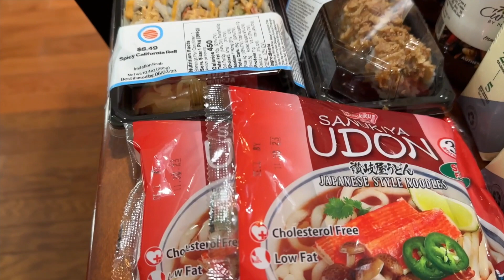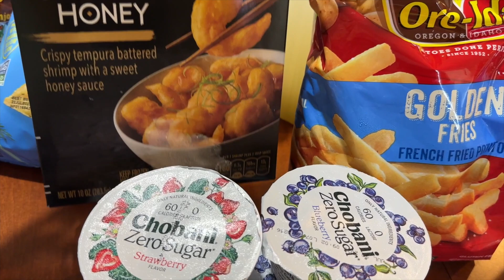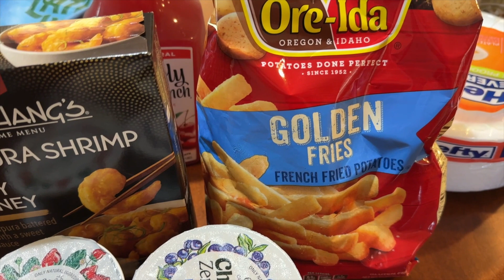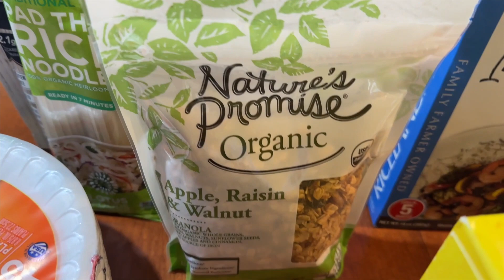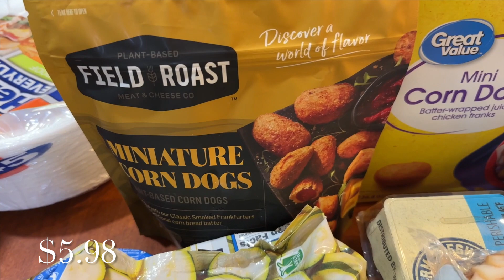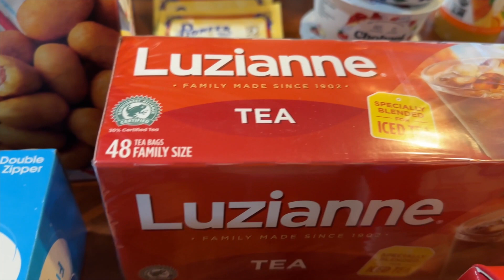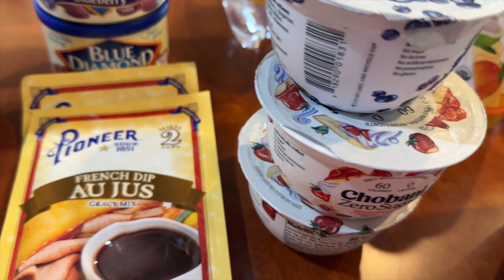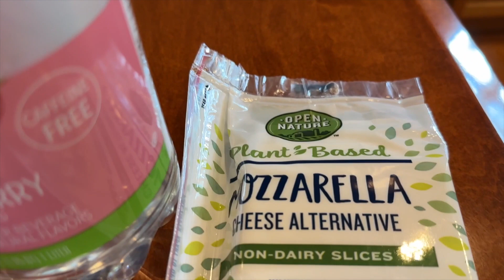Grocery Haul | Staying Under $200 Weekly Budget | Sprouts | Giant | Safeway | Harris Teeter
Hi Everyone
Thank you so much for clicking on the video. I hope you find something you may want to add to your grocery list or grab a meal idea. Also, check out the recipe videos below for Instant Pot Beef Short Ribs.